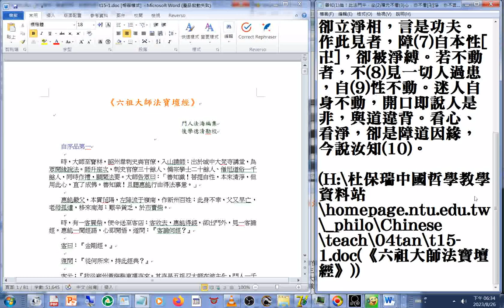六祖大師法寶壇經 善知1識！此法門中，坐2禪元不看3心，亦不看卍淨，亦不言不4動。若言看心，心元是妄，妄如幻故，無所看也。若言看淨，人性5本淨，為妄想故覆蓋真如，離妄念，本性卍淨。不見自性卍本淨，